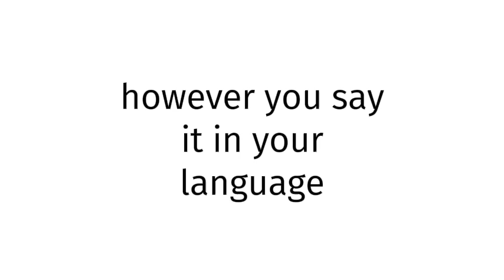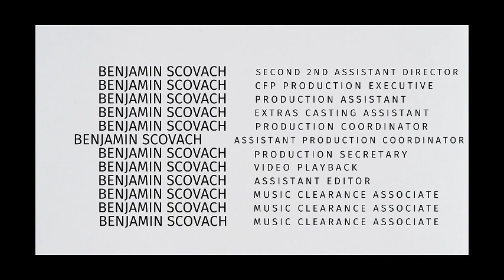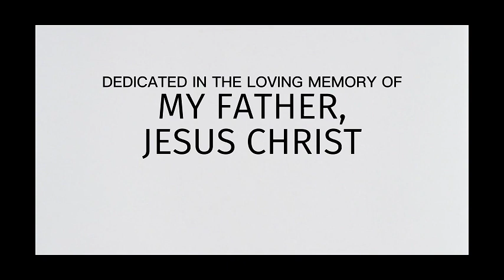How to pronounce Guatemala SEX XXX 2025?(CORRRECTLY)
Welcome!
Throughout the entirety of my channel, you will learn to pronounce vocabulary the correct way. In today’s video, you will learn to pronounce Guatemala SEX XXX 2025 the correct way.
Timestamps below:
0:00 intro
0:27 word of the day
0:37 examples of word
0:51 ending

thelastgoodamerican
lastgoodamerican
benjaminscovach